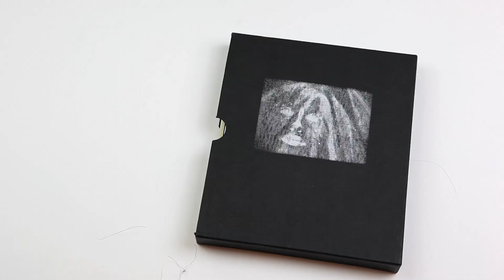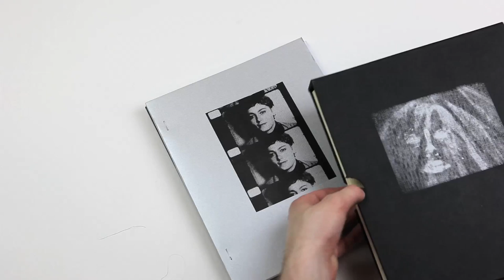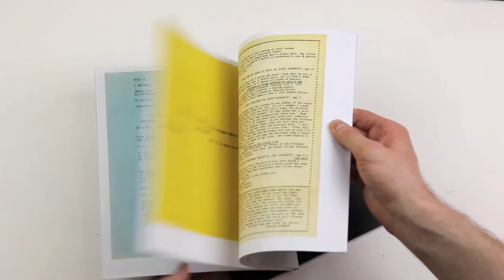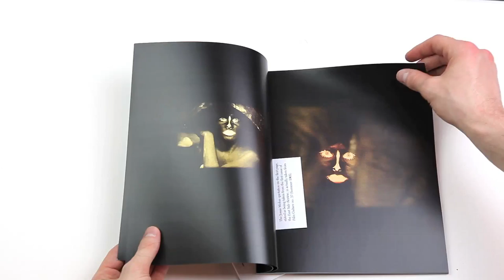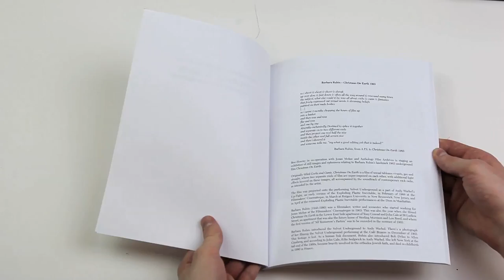Barbara Rubin - Christmas On Earth - Slipcased Exhibit Catalog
Barbara Rubin filmed Christmas On Earth in the Lower East Side apartment of Tony Conrad and John Cale at 56 Ludlow Street, an apartment that was also the future home of Sterling Morrison and Lou Reed, and where the first version of "All Tomorrow's Parties" was to be recorded in the summer of 1965. Originally titled Cocks and Cunts, Christmas On Earth is a film of sexual tableaux vivants, gay and straight, where two separate reels of film are super-imposed on each other, with additional light effects layered on these images, all accompanied by the soundtrack of contemporary rock radio, as intended by the artist. After a handful of screenings in the mid to late 1960s, Christmas On Earth remained unseen for years as per Barbara Rubin's instructions for the film to be destroyed. Luckily, Jonas Mekas did not follow through on Rubin's request, as she later changed her mind and allowed Mekas to screen and distribute the film.

Boo-Hooray is publishing a slip-cased multi-volume catalogue to commemorate this exhibition and the 90th birthday of our hero Jonas Mekas. The exhibition is the first of a triptych of homages to legendary figures of the New York City underground, chosen by Jonas Mekas. Barbara Rubin is followed by a Jack Smith exhibition opening on Valentine's Day 2013, and an exhibition on Piero Heliczer and his legendary publishing imprint the Dead Language Press in late March of 2013.

The three-volume exhibit catalog for Barbara Rubin: Christmas On Earth is published in an edition of 55 deluxe copies in silk-screened boards contained within a silkscreened slipcase. It is priced at $145 for the duration of the exhibition, after which any remaining copies will be offered at the price of $275. Because of the limited nature of the publication, it is offered first come first served.

Volume 1 is a 64-page perfect bound book in silk-screened boards containing still photographs from Rubin's 1963 film Christmas On Earth.

Volume 2 is a 128-page book with silkscreened covers containing reproductions of a variety of contextual materials, including unproduced scripts and film prospectuses by Rubin, handbills, newspaper & magazine clippings.

Volume 3 is a 68-page volume in silk-screened boards containing reproductions of manuscript letters by Barbara Rubin dating from ca. 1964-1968 to Jonas Mekas, Charles Hoag, and others. It also features oral histories on Rubin by Amy Taubin, Rosebud Pettet and Richard Foreman alongside essays and texts by Daniel Belasco, and exhibit curators Jonas Mekas and Johan Kugelberg.

The slipcase also contains two facsimile reprints of typescript outlines for Rubin's unproduced film Christmas On Earth Continued (14 and 20 pages) and an 8" x 10" color glossy c-print of a still from Christmas On Earth.